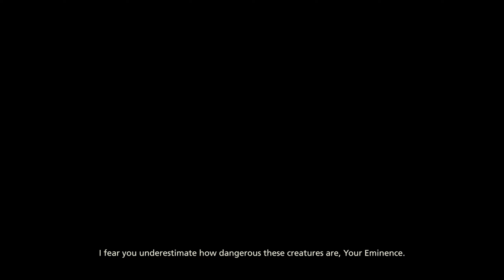Self-Determination | Under New Management | Final Fantasy XVI #57